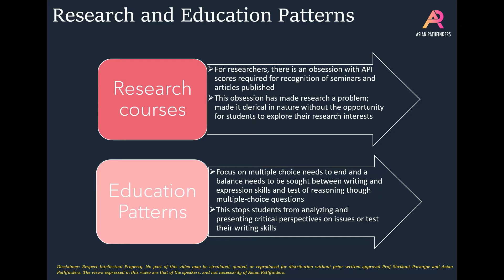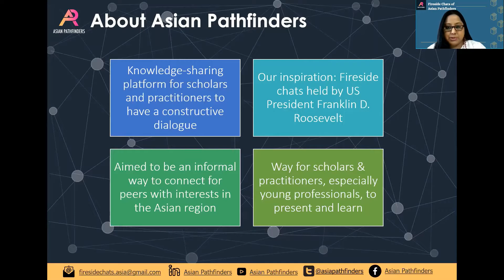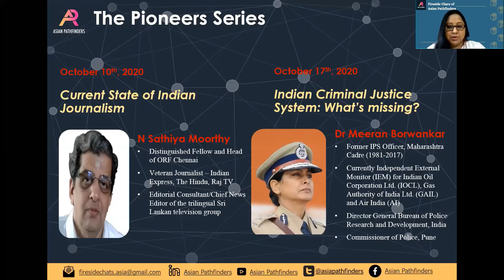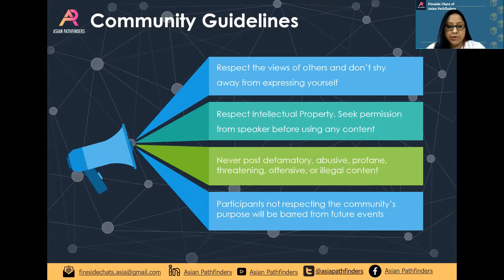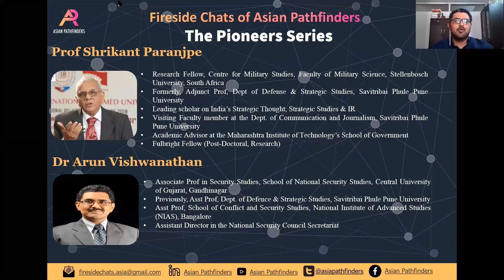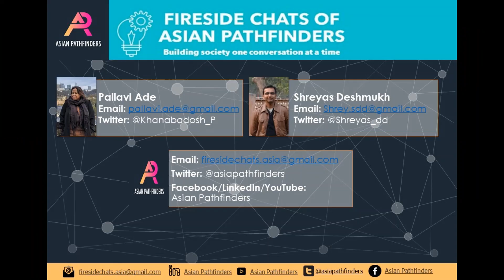Pioneer Series of Asian Pathfinders: Indian Education Sector - Issues & Concerns (Shrikant Paranjpe)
The Pioneer Series of Asian Pathfinders: Indian Education Sector - Issues & Concerns (Prof Shrikant Paranjpe)

On October 03, 2020, Asian Pathfinders hosted Prof Shrikant Paranjpe as part of the Pioneers Series of Asian Pathfinders. Prof Paranjpe shared his views on the topic of Indian Education Sector: Issues and Concerns. Dr Arun Vishwanathan joined the session as the moderator.

Prof Shrikant Paranjpe is a pioneering educationist and leading voice on Indian Strategic Studies. In this fireside chat, Prof Paranjpe spoke on what ails the Indian education system. He drew upon both his personal and professional experience, as a parent, teacher and curriculum developer of school textbooks. The talk analyzed the gaps and potential reform areas in the Indian education sector. Starting from school and college education, Prof Paranjpe shared where the issues are in the basic education system, taking his experience in Maharashtra as an example. He also spoke about the need for changes in the process of research degrees and examinations in India.

About our Pioneer:
Prof Shrikant Paranjpe
- Research Fellow, Centre for Military Studies, Faculty of Military Science, Stellenbosch University, South Africa
- Formerly, Adjunct Prof, Dept of Defense & Strategic Studies, Savitribai Phule Pune University
- Leading scholar on India’s Strategic Thought, Strategic Studies & IR
- Visiting Faculty member at the Dept. of Communication and Journalism, Savitribai Phule Pune University
- Academic Advisor at the Maharashtra Institute of Technology’s School of Government
- Fulbright Fellow (Post-Doctoral, Research)

About our Moderator:
Dr Arun Vishwanathan
- Associate Prof in Security Studies, School of National Security Studies, Central University of Gujarat, Gandhinagar
- Previously, Asst Prof, Dept. of Defence & Strategic Studies, Savitribai Phule Pune University
- Asst Prof, School of Conflict and Security Studies, National Institute of Advanced Studies (NIAS), Bangalore
- Assistant Director in the National Security Council Secretariat